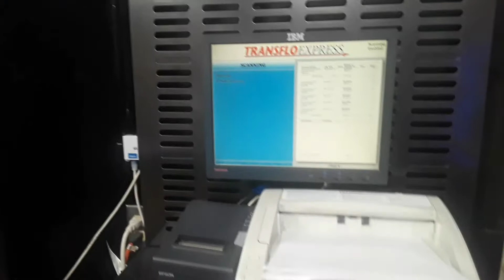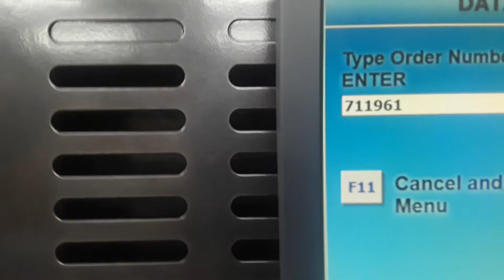How to use Transflo Express at a Truck stop